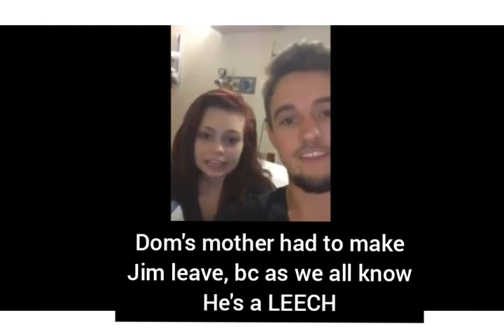When Jim invited himself to DOM'S hospital Room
The CREEPIEST thing to slither onto social media in a very long time,... have full permission to use Dom's scope clips